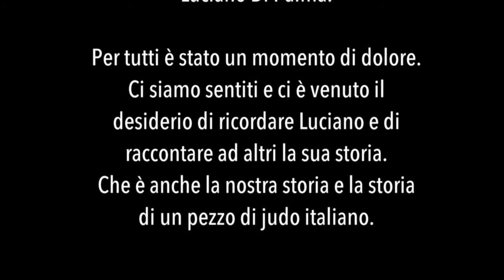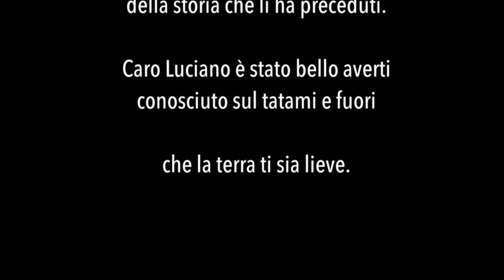Luciano Di Palma. Una storia di Judo.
Luciano Di Palma, olimpionico e judoka degli anni '60 '70. E' anche la storia di tante e tanti che hanno sudato, appreso, insegnato, vinto e perso, ma che hanno amato il judo e che consegnano questa storia alle ragazze e ai ragazzi di oggi. A cura del Comitato 'Ricordando Luciano'.